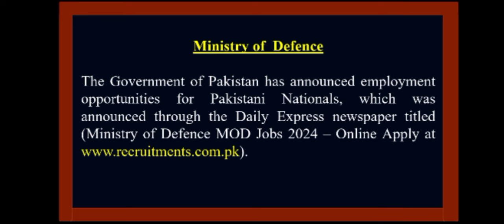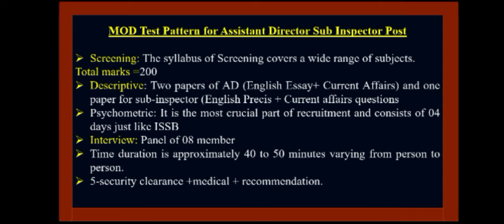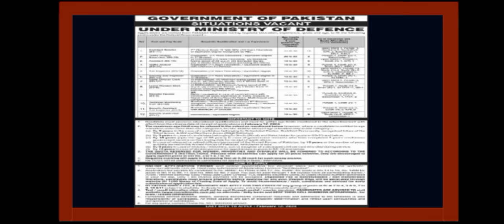Ministry Of Defence Jobs 2024|| MOD Syllabus|| MOD Jobs vacancies